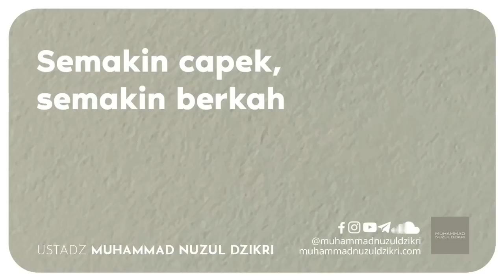youtube video #-2e2PjoMi_w